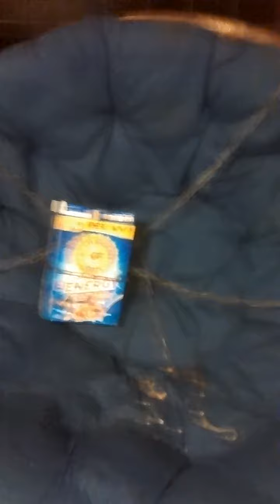Oats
Lucky star